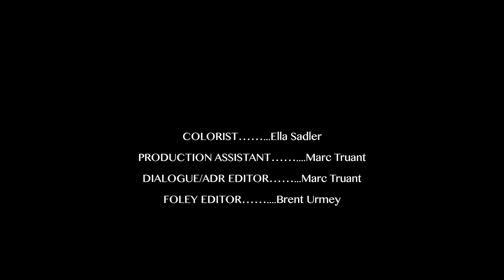Cut Short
The story of a girl and her grandfather.